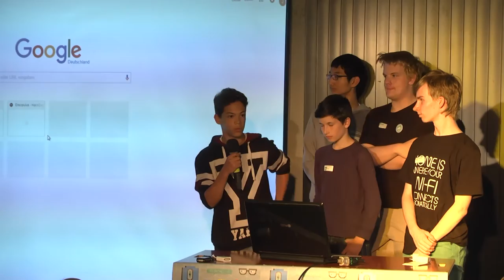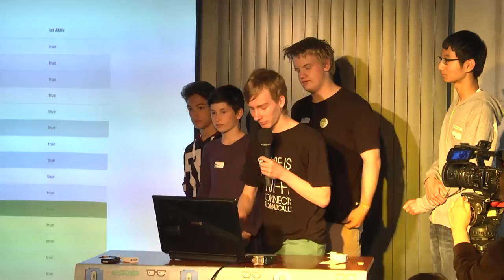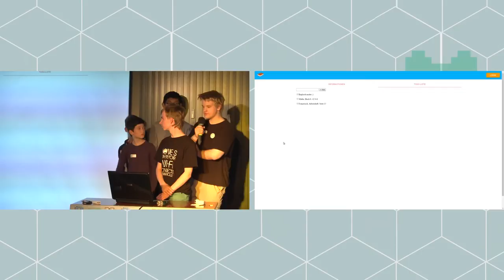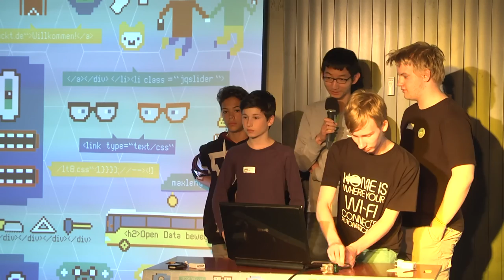Discipulus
Markus, Luka, Moritz, Bo-Cheng, Jossi, Rio, Julian